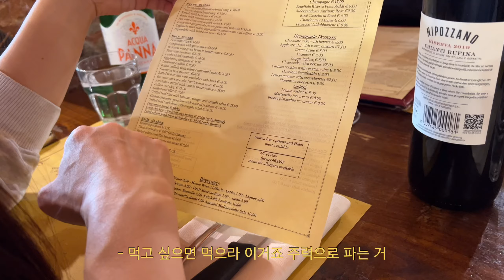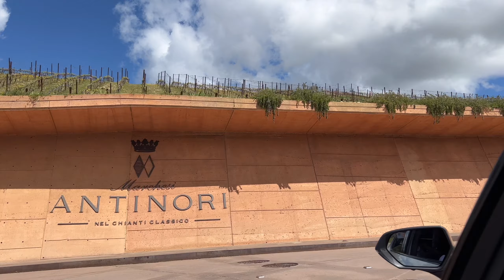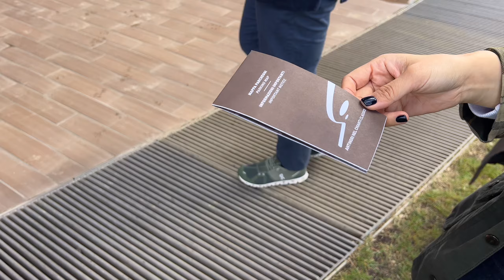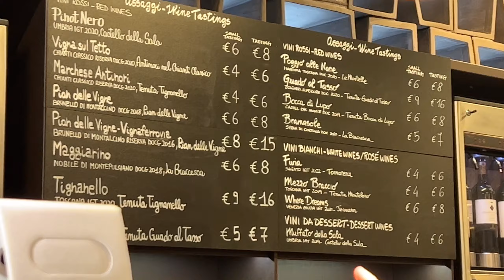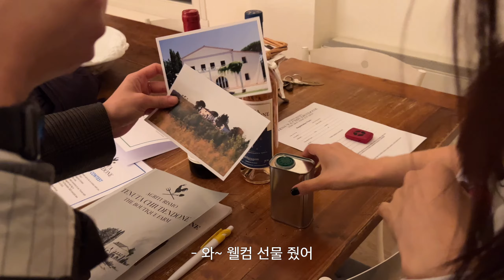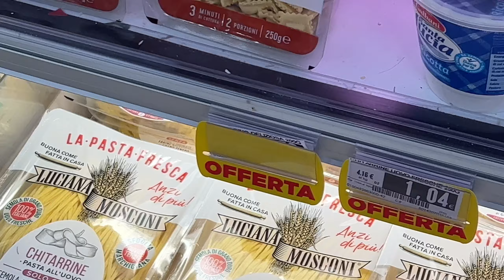꿈이었나요..? 이탈리아 토스카나 일기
작년 밀라노 가구 박람회 다녀오면서 토스카나 지방도 여행했는데
1년이 넘은 지금 업로드하게 된것..(기다리시는 분들이 있으실지 모르겠지만) 죄송합니다🥹

장소는 모두 구글맵 캡쳐로 공유했어요
더 궁금한 점 있으시면 댓글로 남겨주세요🪽